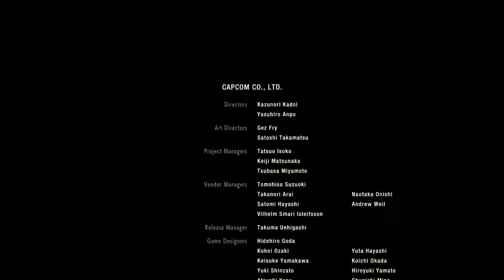RESIDENT EVIL 2 Leon Story Grand Finale: A Hero Emerges